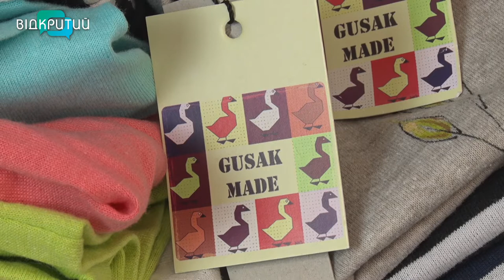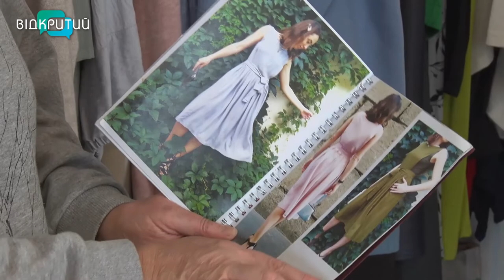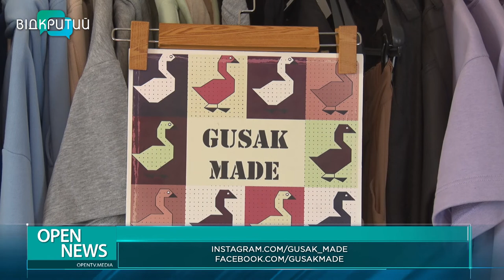На підтримку армії: як бренд жіночого одягу GUSAK MADE допомагає українським військовим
Час допомагати. Це історія про вітчизняного виробника одягу, який ще кілька тижнів тому успішно продавав колекції в різних куточках України і світу. А зараз, попри призупинку виробництва нового асортименту, – з кожного продажу віддає половину зароблених коштів українській армії. Дніпровський бренд, якому вже неодноразово дякували на фронті та до чого тут українські гуси – Ольга Величко розповість.
Відкритий долучився до регіонального проєкту "Життя триває". Наші сюжети – про бізнес, який попри труднощі продовжує працювати задля підтримки економіки держави. Поки Збройні сили боронять Україну на передовій, бізнес у тилу тримає соціально відповідальні позиції: продає товари, надає послуги, платить зарплату, допомагає армії. Ви зміцнюєте економічний фронт. Зараз ви потрібні Дніпру й Україні, як ніколи! Ми вистоїмо! Все буде 🇺🇦